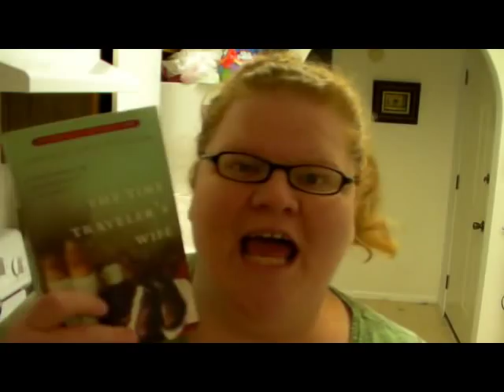Phenovelnoms - The Time Traveler's Wife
Recipes below will feed 4 people

Zucchini -

* 2 regular sized zucchini (cut into 1/4 inch slices)
* 1/2 cup flour
* 1-2 tsp garlic powder
* 1 tsp salt
* 1 tsp pepper
* 2 eggs, beaten
* Vegetable oil

- Turn stove burner on to 2/3 heat
- Put 1/4 inch of oil in bottom of a frying pan, bring up to heat.
- Add all dry ingredients together, stir to combine.
- Dip zucchini slices in flour mixture, then in eggs, then back in flour
- Place zucchini in pan of heated oil.
- Cook on both sides until brown
- Placed cooked zucchini on paper towel to cool

Omelet -

* 8 eggs, beaten and set aside (room temp)
* 7 tbsp of cream cheese, softened
* 2 tsps of dill weed
* 2 tsps lime juice

MAKE ONE OMELET AT A TIME:
- Heat omelet pan (small frying pan) with some butter to coat bottom
- Drop enough of the egg mixture into pan to about 1/4 inch depth
- when there is only a little bit of raw egg on top, sprinkle some dill
- flip omelet over
- Turn heat off
- spread 1-2 tbsp of cream cheese  mixture on half of omelet
- fold over